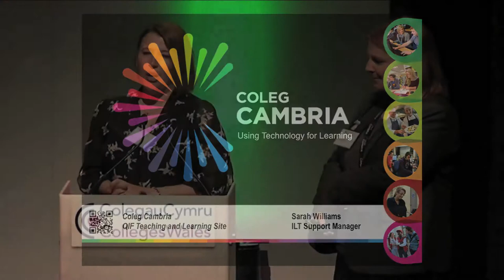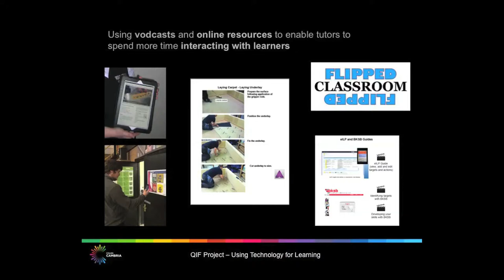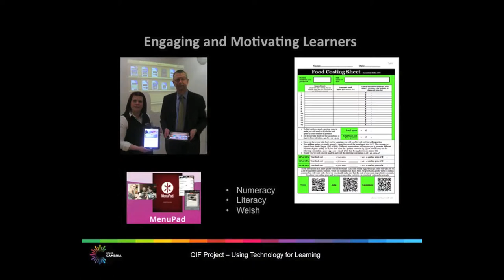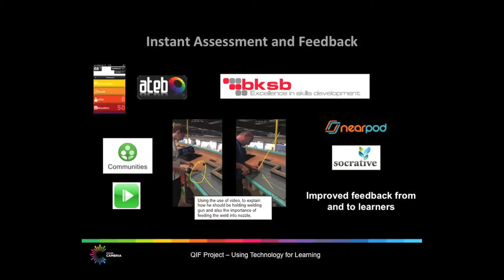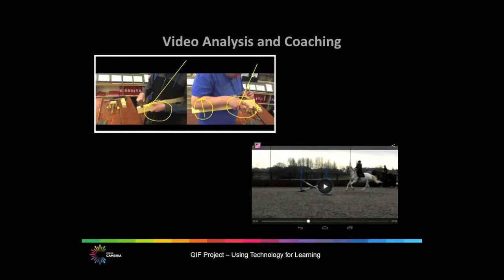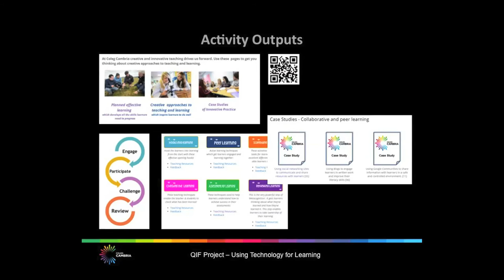Supported experiments: dissemination by Coleg Cambria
Conference organised by ColegauCymru / CollegesWales in March 2014 to learn from all of the supported experiments that have taken place across Wales' colleges with the support of the Welsh Government-funded Quality Improvement Fund.